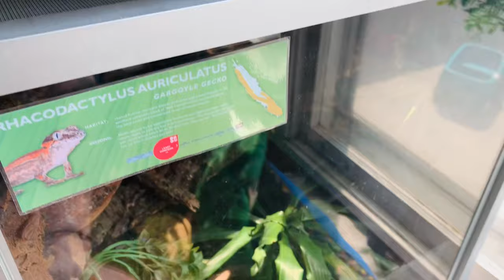Feeding Reptiles + New Milk Tree Frogs!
Check out @framschamschameleonbreeders on Instagram! New Account @framchams_chameleons